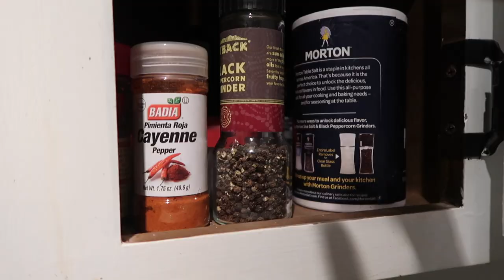Doing a Drug Addict Study ON MYSELF | What It's Like Being a Recovering Drug Addict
Vlog #058:
Nov. 9th, 2018 Newest Footage | Older Footage Late Sept. 2018
In this video I pull out some old videos from late Sept. I never posted discussing the struggles of addiction and wanting to relapse. We go through these videos together and make comments while watching through them. At the end we discuss everything and catch everyone up on what I've been up too. I love y'all. Thanks for everyone that's shown support through my drug addiction.

•Alcoholic/Addict Information
Clean from meth since Dec. 31st, 2017.
Clean fom anything Mind Altering since Jan. 22nd, 2018.
If YOU or a Loved One are in active addiction, Don't hesitate getting ahold of me Via YouTube, Facebook, Snapchat, Instagram, ANYTHING.
You're more than welcome to ask for my phone number as well.
Nineteen in Twenty people who try methamphetamine get addicted.
2% of those people will get sober & stay sober for an extended period of time.
•This guy is my favorite as far as explaining what it's like and how crystal meth impacts lives,